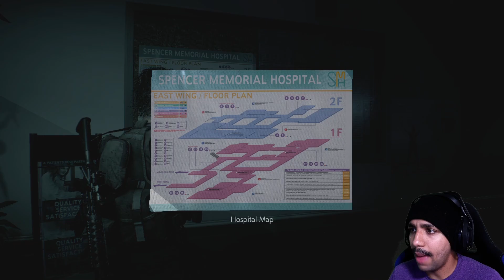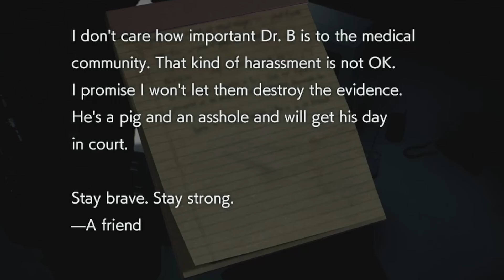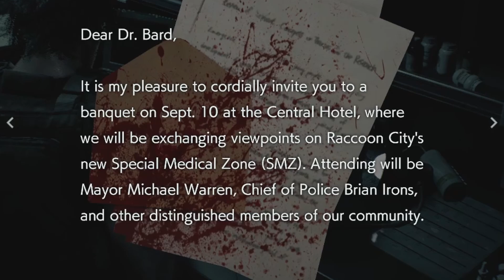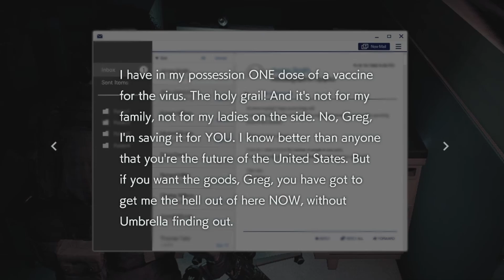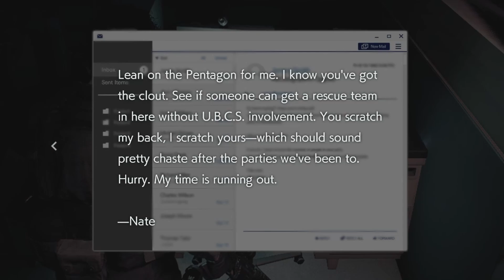IM GETTING DRAGGED THROUGH THE HOSPITAL! | Resident Evil 3 Part 4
I am getting pieced up! Good thing i'm already at the hospital. This gameplay is all about finding the vaccine for Jill. How many times will I die?